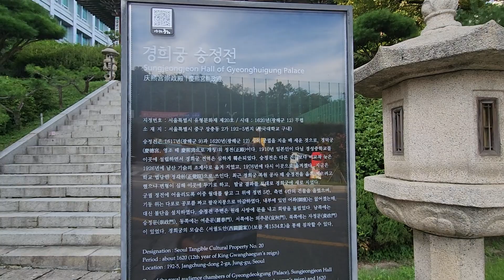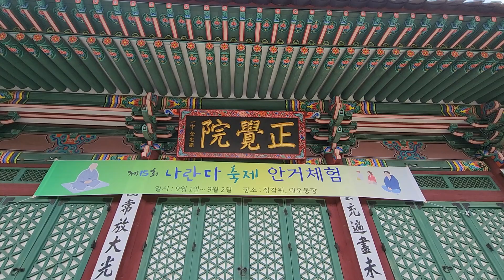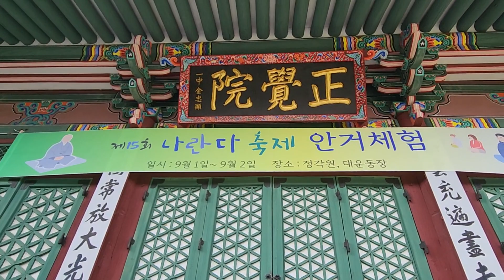단청으로 배우는 한국역사 Korean History Learned by Dancheong, 오리지널 경희궁 숭정전, 동국대학교 정각원...ASMR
정각원(正覺院)은 정면 5칸, 측면 4칸의 겹처마에 단층 팔작지붕을 한 건물로서 원래 경희궁의 숭정전(崇政殿)이란 정전(正殿) 건물이었는데 1926년 현 위치로 옮겨져 지금은 동국대학교 서울캠퍼스 내의 법당으로 쓰이고 있습니다.
서울 종로구 신문로 1가에 있는 경희궁 원래의 터에 남아 있는 숭정전의 기단부와 전계석(殿階石) 등을 보면 당시 크고 화려하게 지어졌던 장엄한 건물이었음을 짐작할 수 있습니다.

이곳에 있는 당초 숭정전 건물은 원형이 너무 많이 변형되었고, 불교 법당으로 내부가 변경되었으며, 경희궁으로 옮겨 복원할 가치를 상실할 정도로 훼손이 심하여 그대로 둘 수 밖에 없었습니다. 지금 경희궁에 있는 숭정전은 위아래 2단으로 되어 있던 월대 가운데 파손된 상월대(上月臺)의 기단 석축을 헐고 다시 쌓은 다음 새로 지은 건물입니다. 1989년 12월 착공하여 1994년 10월 주변 행각과 함께 새로 지어 복원하였습니다. 계단에는 답도와 법수가 놓여 있어 아직도 왕궁의 흔적이 남아 있습니다.

단청은 사찰에 흔히 하는 금단청을 하지 않고, 당초 궁궐 건물이기 때문인지 궁궐단청에 주로 쓰이는 모루단청(모로단청 毛老丹靑)을 하여 왕궁과 같은 위엄을 갖추고 있습니다.